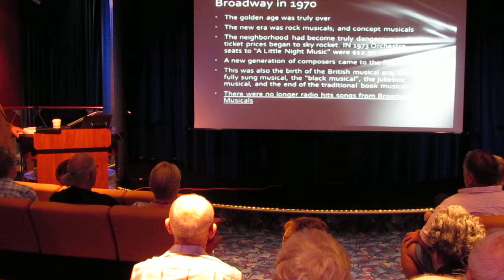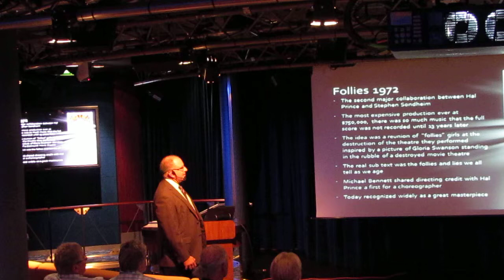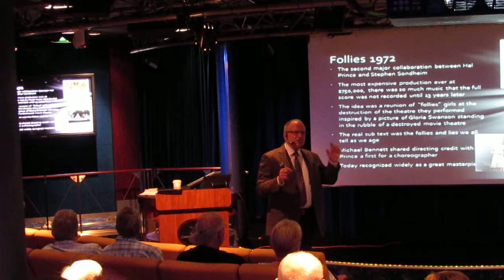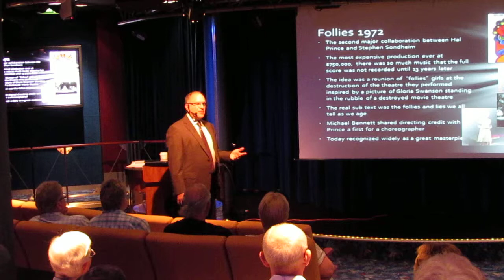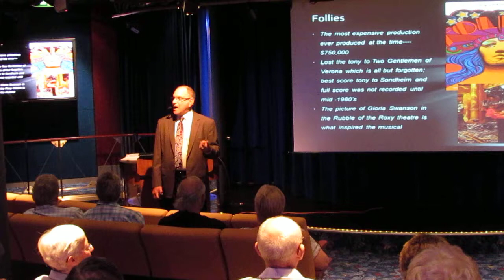8 2 13 1970 INTRO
An excerpt from the final day of five lectures--- on the Celebrity Eclipse -- Broadway from 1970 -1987 delivered quickly due to time constraints